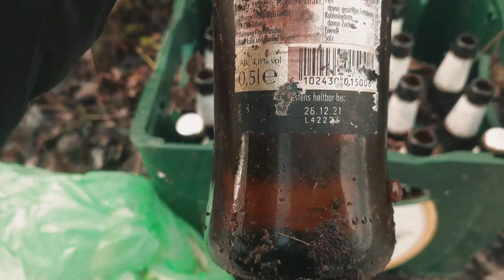BIER IN DER NATUR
Nach tagelangem herumlungern im Haus, war es mal wieder an der Zeit vor die Tür zu treten und Müll zu sammeln...